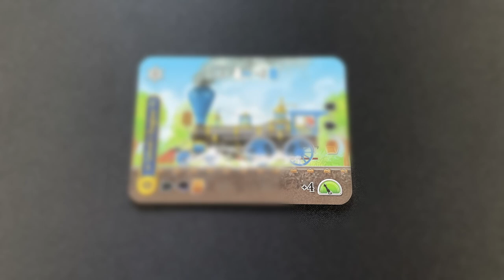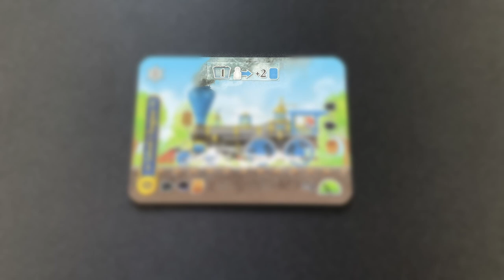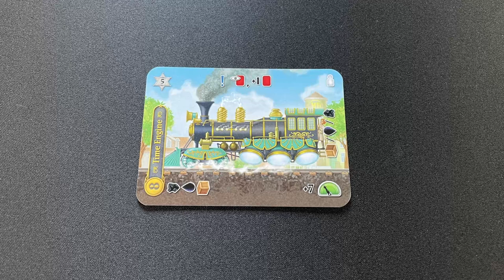L'ÎLE DES TRAINS - Explication des règles [FR]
Ceci est une version montée et corrigée du live du 11 Juillet, ne contenant que la partie explication de règles.

0:00 Introduction
04:42 Présentation des concepts
09:07 Explication d'un tour
20:51 Les bâtiments
21:45 Le décompte des points
22:42 Le mode solo